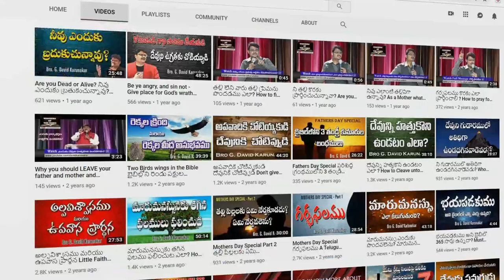Easter 2020 Telugu Message | భోజనమునకు మీయొద్ద ఏమైన ఉన్నదా? Children Do you have any food to eat?